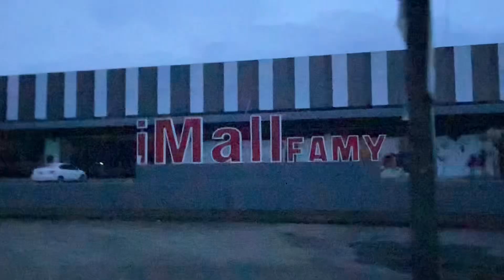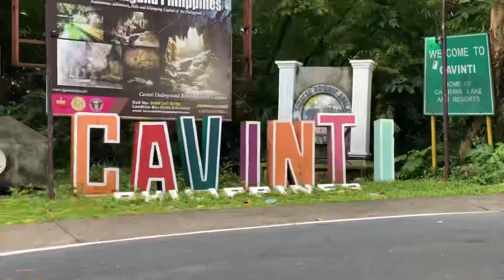SINURPRESA NAMIN SI NANAY SA BIRTHDAY NIYA | GRABE ANG IYAK NIYA | STROKE PATIENT